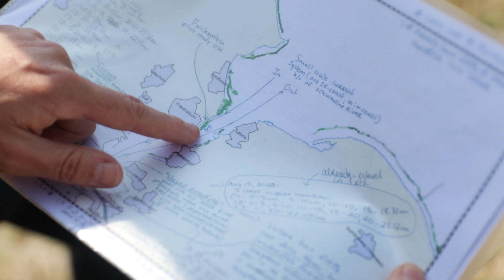Auf Tauchgang nach versteckten Klimaschützern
Dass wir CO2 aus der Atmosphäre entnehmen, wird in Zukunft immer wichtiger um das Klima zu schützen. Wälder und Moore machen das von Natur aus. Doch es gibt noch ein weiteres Ökosystem, das CO2 bindet und langfristig speichert: Seegraswiesen auf dem Meeresgrund.
Wir begleiten Angela Stevenson und Tadgh O Corcora vom GEOMAR - dem Helmholtz-Zentrum für Ozeanforschung in Kiel - bei ihrem Tauchgang nach Seegraswiesen in der Ostsee und lernen dabei über die Klimaschutzfunktion dieser Unterwasser-Ökosysteme und wie sie zukünftig mithilfe engagierter Taucher und Schnorchler restauriert werden könnten.